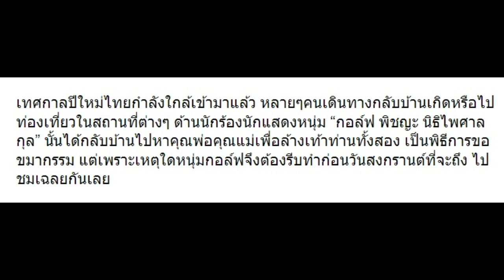“กอล์ฟ พิชญะ” รีบมากราบพ่อแม่ก่อนวันสงกรานต์เพราะเหตุผลนี้